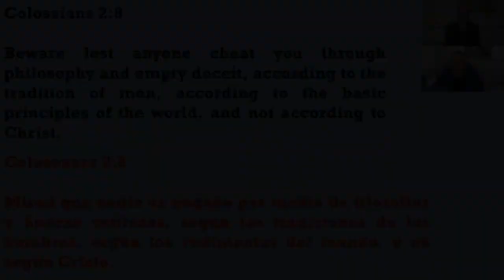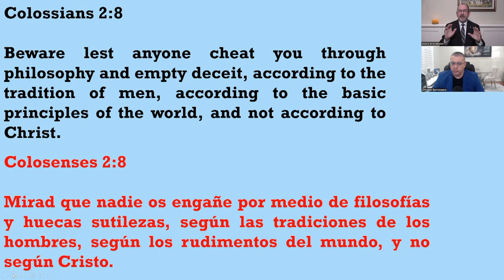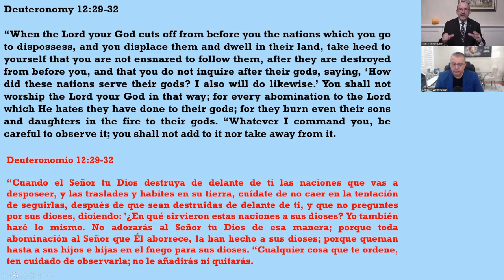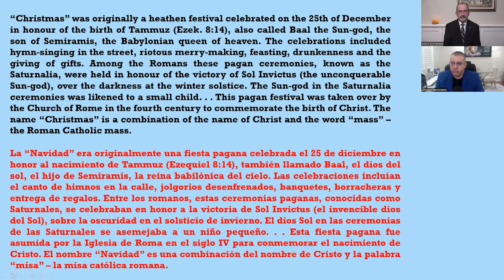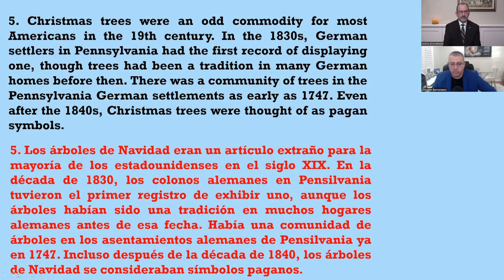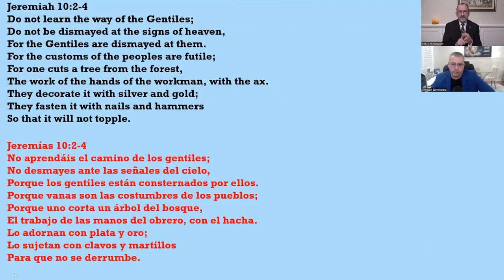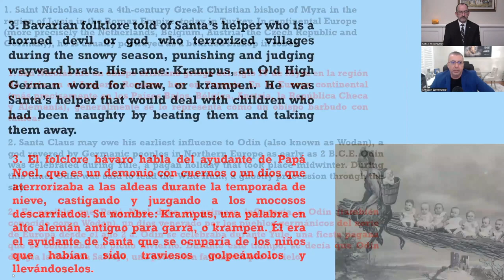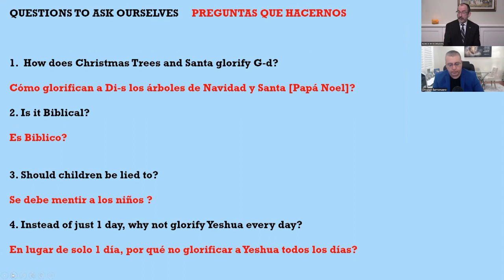Debemos los creyentes celebrar la navidad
Deberían los creyentes en Yeshua celebrar la Navidad? Es pagano? Es seguro para los niños? Glorifica verdaderamente a Yeshua? Veamos qué nos enseña la Biblia. Sean bendecido.